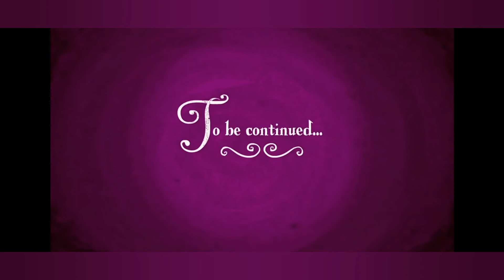My little Pony - O casamento parte 1